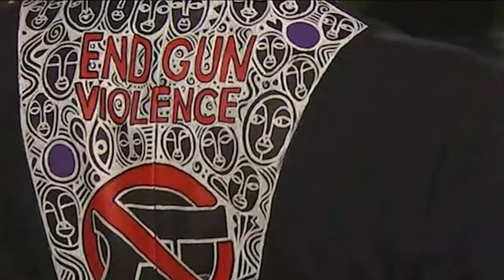Laolu Senbanjo designed NYC mayor's 'End Gun Violence' Met Gala tux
When it comes to art, Laolu's philosophy is 'everything is my canvas,' and this time, it was New York City Mayor Eric Adams at the Met Gala.